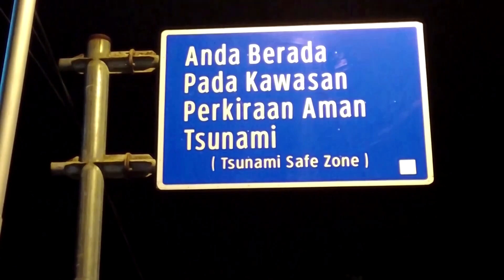Cutremur de 7.3 grade în Indonezia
Un cutremur cu magnitudinea 7,3 s-a produs marți la vest de insula indoneziană Sumatra, a anunțat agenția de geofizică din Indonezia (BMKG), declanșând o alertă de tsunami pentru aproximativ două ore.

Cutremurul a fost resimțit puternic în Padang, capitala Sumatrei de Vest, determinând unii locuitori să evacueze plajele și alte zone joase și să se îndrepte spre zone mai înalte.

Avertizarea de tsunami, prin care se cerea autorităților locale să dea instrucțiuni imediate locuitorilor din zona afectată să se îndepărteze de țărmuri, a fost între timp ridicată.

Centrul Seismologic European-Mediteranean (EMSC) a estimat anterior cutremurul la o magnitudine de 6,9 grade.

Agenția indoneziană de atenuare a efectelor dezastrelor a declarat că autoritățile colectau date de pe insulele cele mai apropiate de epicentru, în largul coastei vestice a insulei Sumatra, a declarat purtătorul de cuvânt Abdul Muhari.